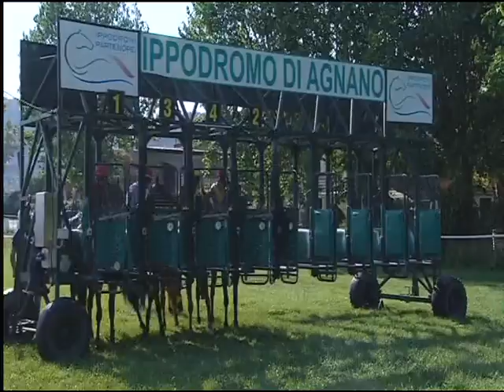Galoppo 01/06/2015 - 3° corsa